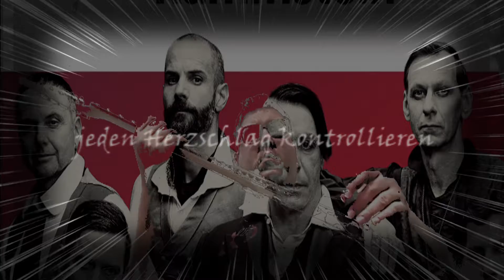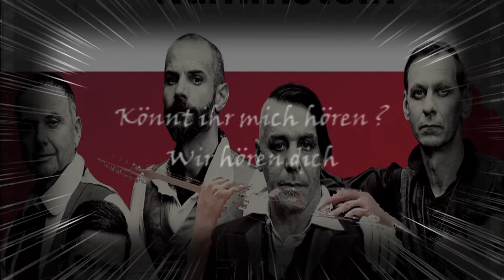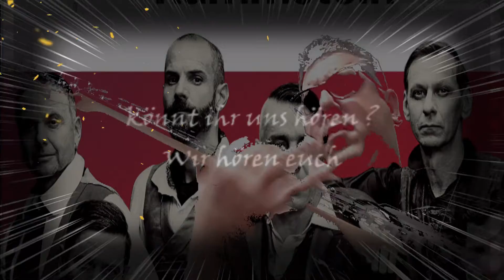Rock In Tuta -- Guitar Cover -- Rammstein -- Ich Will